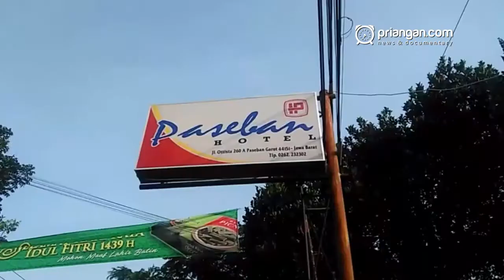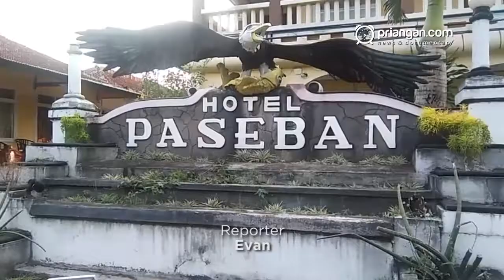Paseban, Hotel Termurah di Kabupaten Garut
Kabupaten Garut merupakan daerah yang kaya akan wisata alam. Tak heran jika setiap akhir pekan banyak wisatawan yang sengaja datang untuk menghabiskan waktunya dengan berlibur di Garut. Kendati demikian, banyak wisatawan yang mengeluh karena kehabisan hotel untuk beristirahat. Apalagi wisatawan lebih memilih tempat yang strategis atau dekat dengan pusat keramaian. Anda tidak perlu khawatir, karena di Garut terdapat hotel yang didaulat sebagai hotel termurah sekabupaten Garut, yaitu hotel Paseban. Hotel Paseban berlamat di Jalan Otista nomor 265, Tarogong Kidul, Kabupaten Garut, Jawa Barat.